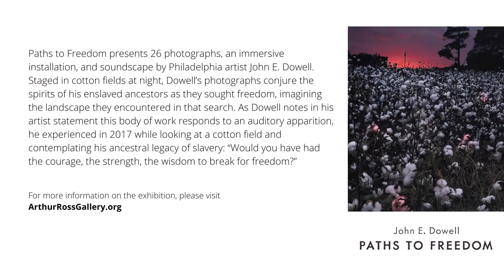Conversation with John E. Dowell and Brittany Webb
John E. Dowell: Paths to Freedom

Paths to Freedom presents 26 photographs, an immersive installation, and soundscape by Philadelphia artist John E. Dowell. Staged in cotton fields at night, Dowell’s photographs conjure the spirits of his enslaved ancestors as they sought freedom, imagining the landscape they encountered in that search.  As Dowell notes in his artist statement this body of work responds to an auditory apparition, he experienced in 2017 while looking at a cotton field and contemplating his ancestral legacy of slavery: “Would you have had the courage, the strength, the wisdom to break for freedom?”

The largest of Dowell’s meticulously rendered panoramic photographs, Night Before the Run, is monumental in scale, measuring over six feet. The exhibition unfolds as a series of signs and ancestral visions through the darkness towards freedom.

John E. Dowell, Jr., (born 1941) is an artist and master-printer. For more than four decades, Dowell’s fine art prints, paintings and photographs have been featured in more than 50 one-person exhibitions and represented in the permanent collections of 70 museum and public collections.

Brittany Webb is the inaugural Evelyn and Will Kaplan Curator of Twentieth-Century Art and the John Rhoden Collection. In this role, Webb oversees the Museum’s collections, exhibitions, and programs of 20th century art and provides instruction for the School of Fine Arts at PAFA.